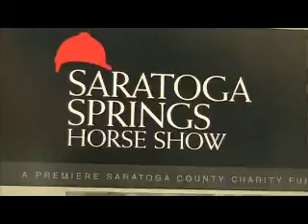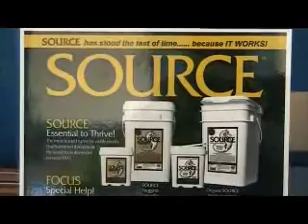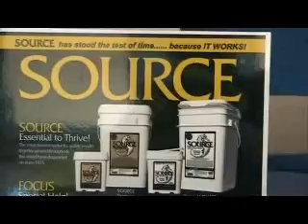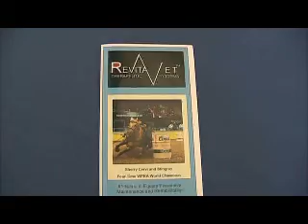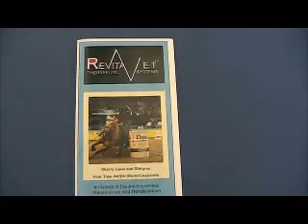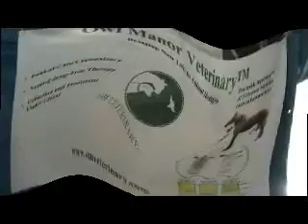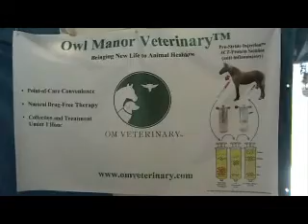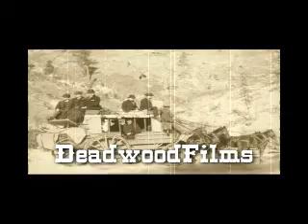Saratoga Show May 3, 2015 report